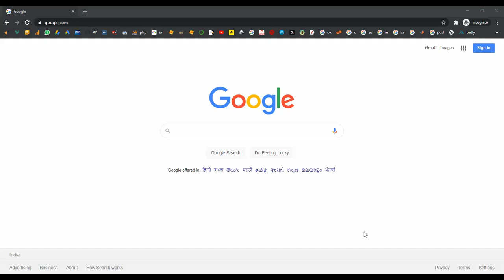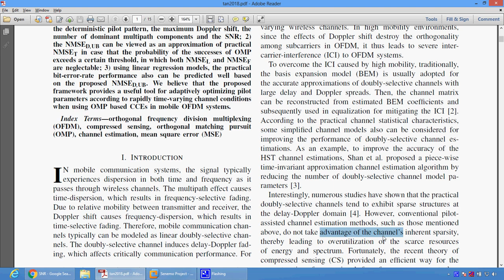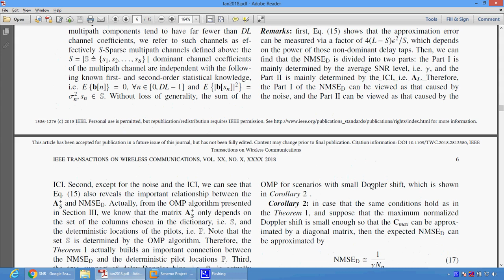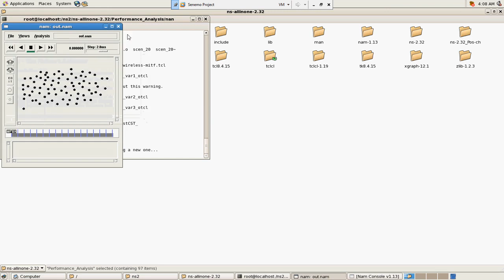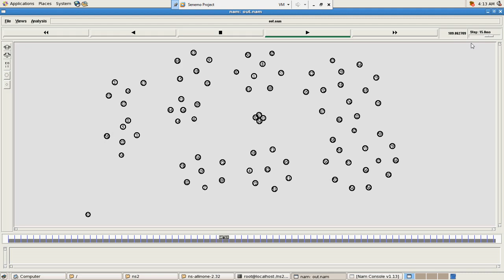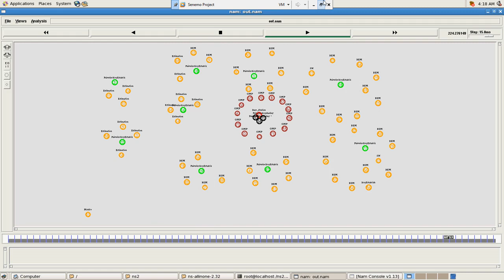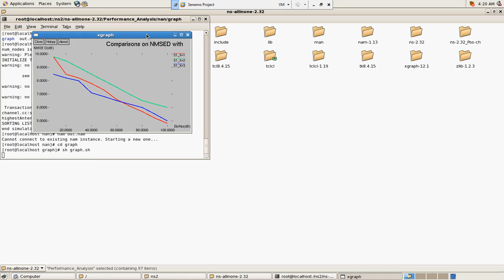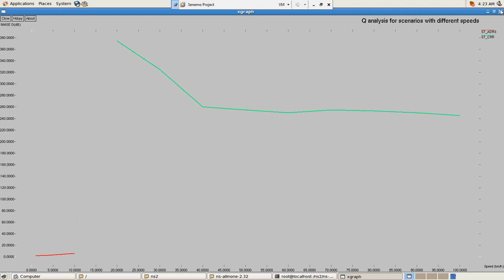Performance Analysis of OMP based Channel Estimations in Mobile OFDM Systems in NS2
From Our Title List the Cost will be,
Python=4000/-
Java Project=2000/-
Support Including Packages
 * Complete Source Code
 * Complete Documentation
 * Complete Presentation Slides
 * Flow Diagram
 * Database File
 * Screenshots
 * Execution Procedure
 * Readme File
 * Video Tutorials
 * Supporting Softwares
Support Specialization
 * 24/7 Support
 * Ticketing System
 * Voice Conference
 * Video On Demand
 * Remote Connectivity
 * Document Customization
 * Live Chat Support